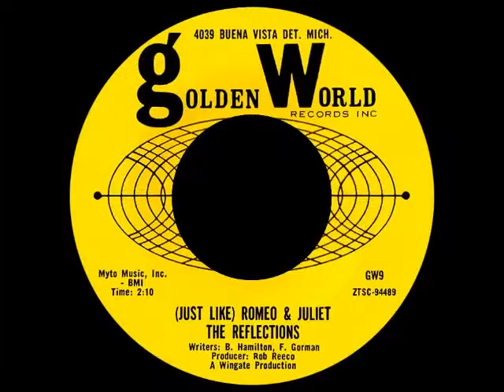The Reflections - Just Like Romeo And Juliet